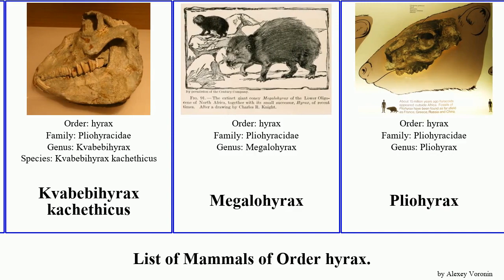List of Mammals of Order hyrax. dassie Kvabebihyrax Fuse Tree kachethicus Western Pliohyrax Bush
Afrohyrax
Bush hyrax
Dassie
Dassie
Dassie
Dassie
Eastern Tree Dassie
Kvabebihyrax
Kvabebihyrax kachethicus
Megalohyrax
Pliohyrax
Procavia
Prohyrax
Saghatheriinae
Saghatherium
Titanohyrax
Western Tree Dassie